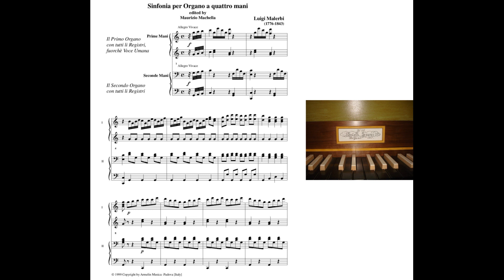Luigi Malerbi (1782 1843): Sinfonia in Do Per Organo a 4 mani. (Original work)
Organists: Luisella Ginanni, Emilio Traverso